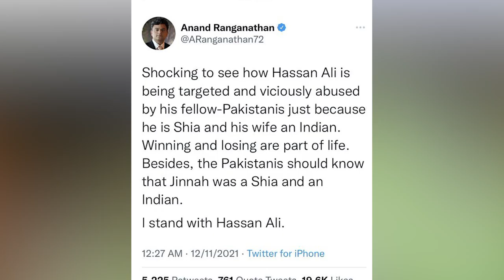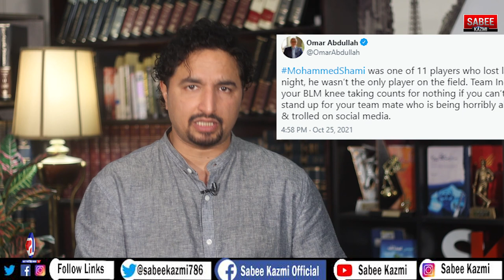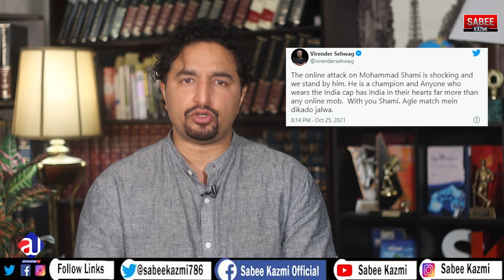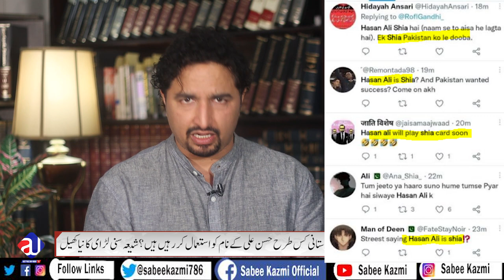Hassan Ali vs Muhammad Shami | Same or Different | India| Pakistan?